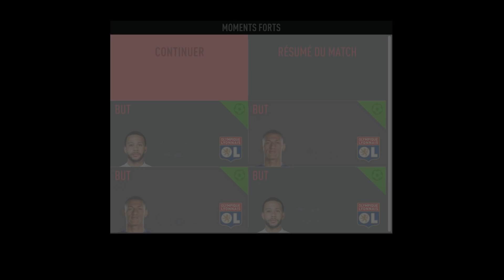FIFA 20 | CARRIERE MANAGER OL | #30 : ON ENCHAÎNE !!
FIFA 20 débarque, on lance une carrière manager avec l'OL !!